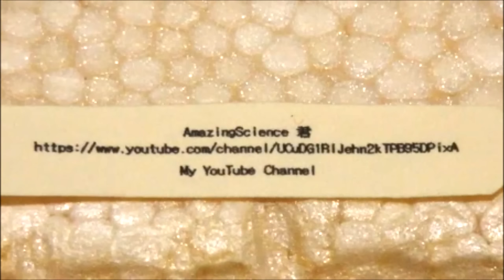World's Simplest Electric Train 【Ver.2】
This is the world's simplest electric train which runs not only inside but also “outside” the coil.

This “Train” is made of neodymium magnets, copper wire and a dry cell battery.
Please enjoy watching this simple structure electric train (electromagnetic train).

【Structure and How to make】 ※日本語での説明は欄の下

It's possible to get such power using a dry battery, neodymium magnets (something plated with metal) and a bare copper wire.
A point is that a magnet's diameter is bigger than a dry cell battery's diameter.
And an electric current flows to a coil through a neodymium magnets, and a coil will be an electromagnet only in an area between the magnet and the magnet.
The electromagnet and a neodymium magnet poles repel each other at one side.
The other side poles pull against each other.
They work same direction, and it become a big force.
The phenomenon also continues at a movement destination.

※Another important point is magnets direction
(e.g.) NS battery SN

Let's try to make it with children!

- Previous title -
World's Simplest Electric Train (2) 【世界一簡単な構造の電車】

今回はコイルの内側だけでなく外側も走れるようにしました。
乾電池、ネオジム磁石（メッキされているもの）、裸銅線を用いてこのような動力を得ることが出来ます。
ポイントは、磁石は乾電池の直径より大きいものを用いることです。
それによりコイルにはネオジム磁石を通して電流が流れ、磁石と磁石の間の区間だけはコイルが電磁石になります。
その電磁石と中のネオジム磁石が片側では反発し合い、片側では引き合い大きな推進力となります（同じ方向に力が働く）。
そして、それが移動先でも続きます
ただし、そのような動力を得るためには、磁極の向きが重要で、両端が同じ極、例えば、

NS 乾電池 SN

という具合にする必要があります。
お暇なときにお子さんたちと一緒に作って遊んでみてはいかがでしょうか。